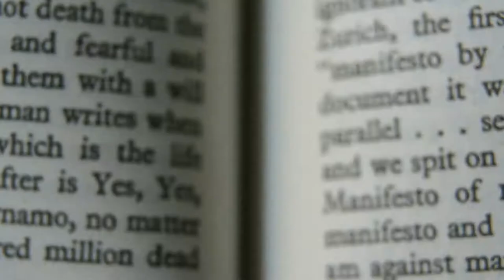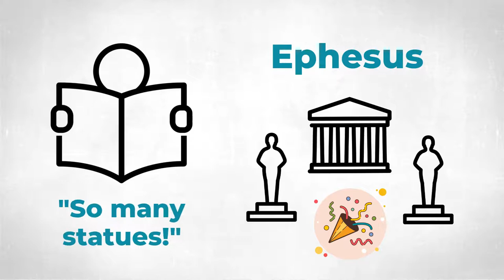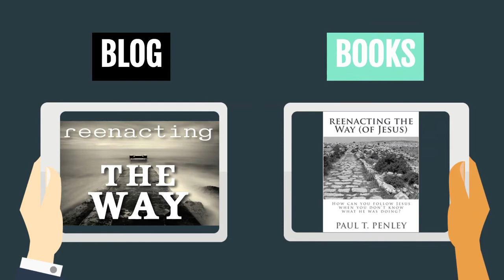Why Jesus Turned Water into Wine: John 2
Does Jesus' water-to-wine miracle in John's Gospel give divine approval to drunkenness or does the historical context reveal an entirely different meaning? To read more Bible background insight, go